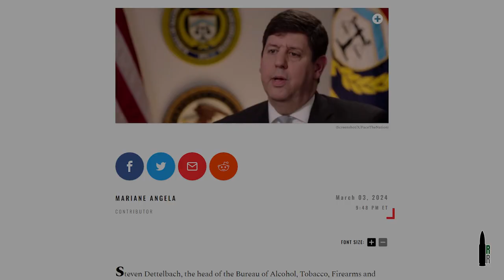ATF needs to go away, the RPG - 2, and a better way to clean your guns — R&R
Steve Dettelbach, Director of the ATF put out an interview and hit piece while looking like an absolute moron, taking a look at the RPG - 2, and there is a more efficient way to clean your guns and it is cheap as all get out!!

Reload Revelation is a show where we break down weapons, have a bit of fun and discuss certain actions being done to our freedoms under the 2nd Amendment.

Item ID:                         6JCNTKZ
Author Username:                 cinematic_alex
Licensee:                        Ryan Soules
Registered Project Name:         R&R
License Date:                    January 9th, 2024

Item ID:                         XDPR2LW
Author Username:                 kalinichev
Licensee:                        Ryan Soules

Outro Video - Item Title:                      Bullet Gun War Ukraine Smoke Fight Army Military Attack Macro
Item ID:                         4HAQFSN
Author Username:                 Grishayev
Licensee:                        Ryan Soules
License Date:                    January 8th, 2024